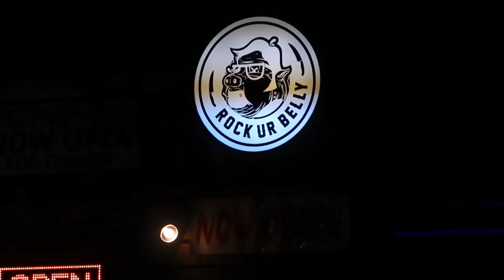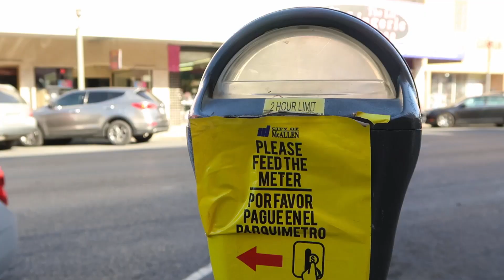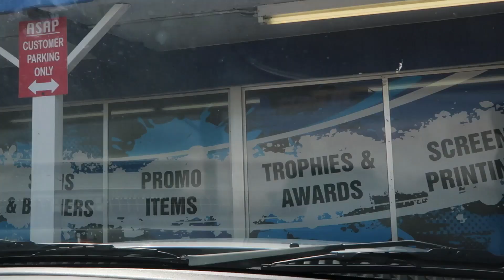A Day Without Shoes At Work!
Im back! Recap vlog of Juke Box Heros Band and Mrs RGV shoot. Also, I spend an entire day without shoes!

 ► Hi, I'm a 23 year old Millennial from South Texas. I do freelance photography & videography work. I vlog and share some of my experiences here on youtube! My channel is to encourage, motivate and inspire other creatives to start a business and enjoy the process.